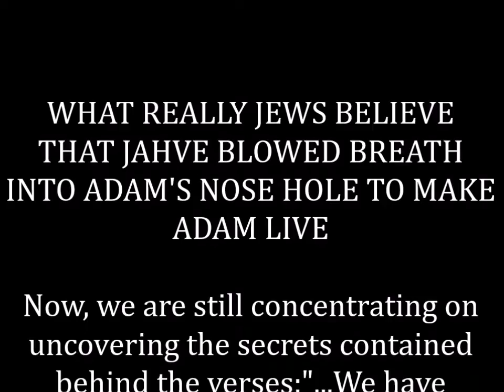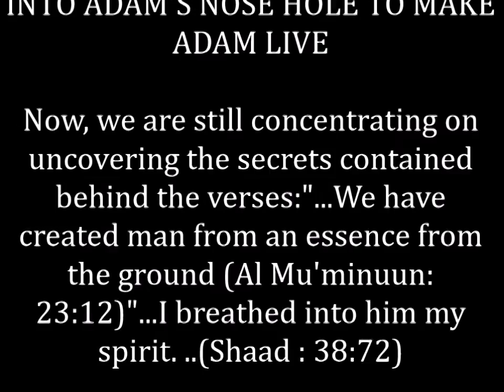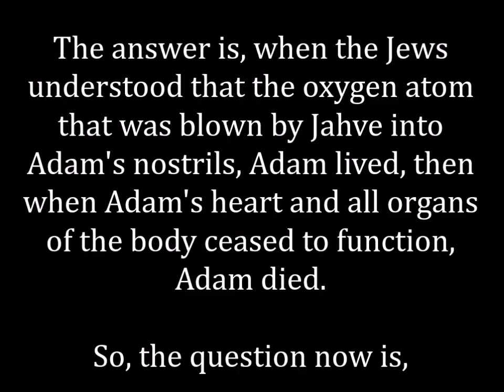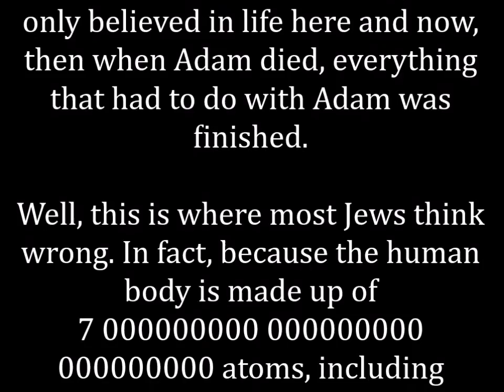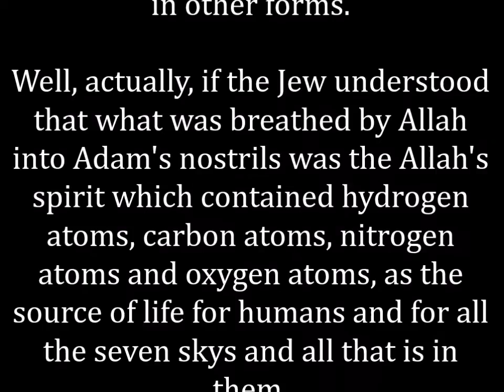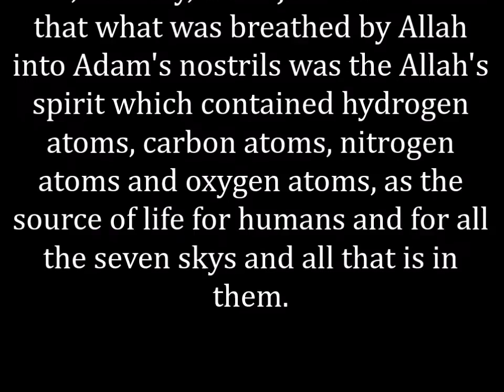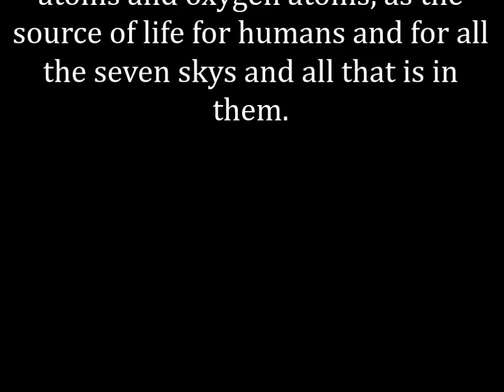UNLOCKING ALLAH'S SECRETS,JEWS REALLY BELIEVE,JAHVE BLOWED BREATH INTO ADAM'SNOSE HOLE,MAKE ADAMLIVE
WHAT JEWS REALLY BELIEVE THAT JAHVE BLOWED BREATH INTO ADAM'S NOSE HOLE TO MAKE ADAM LIVE